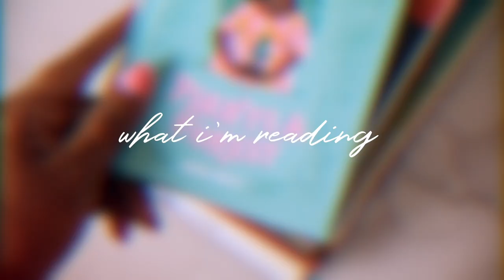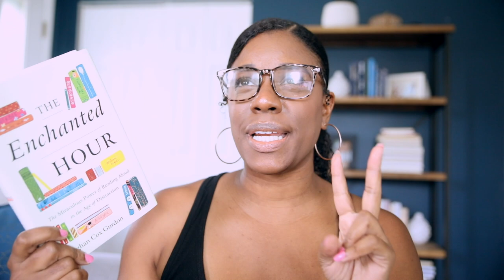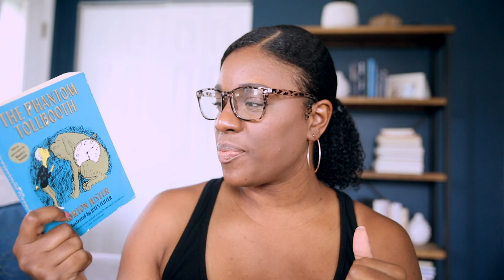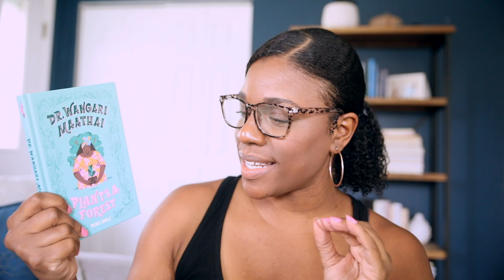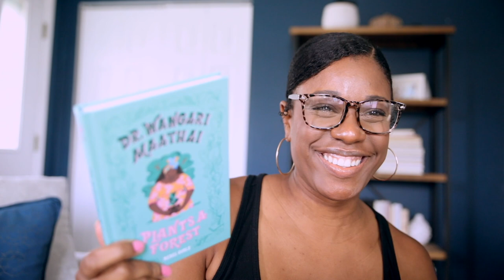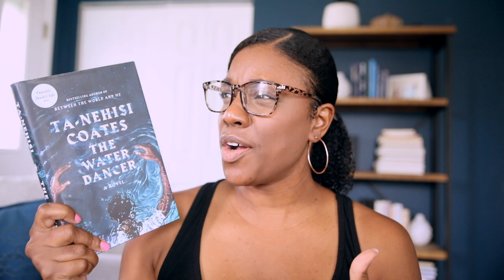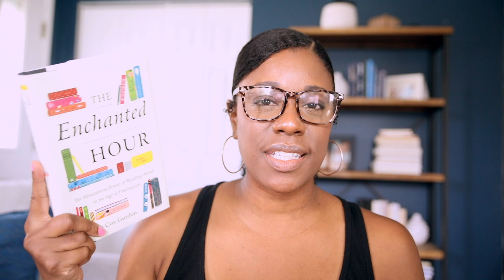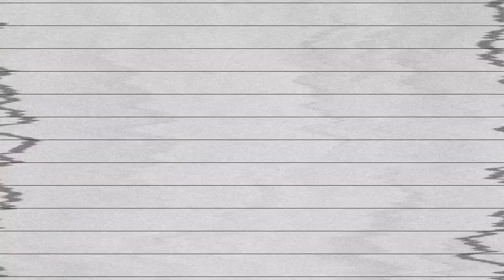READING 7 BOOKS IN 7 DAYS !?! // A READING RUSH 2020 TBR & THOUGHTS ON JOINING BOOKTUBE...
TODAY I'M SHARING A READING RUSH 2020 TBR, TALKING ABOUT JOINING BOOKTUBE & CHALLENGING MYSELF TO READ 7 BOOKS IN 7 DAYS !?!…

BOOKS MENTIONED:

-Dr. Wangari Maathi Plants a Forest by Rebel Girls //

-A Long Walk to Water by Linda Sue Park //

-The Phantom Tollbooth by Norton Juster //

-Beyond the Bright Sea by Lauren Wolk //

-Amal Unbound by Aisha Saeed //

-The Boy who Harnessed the Wind by William Kamkwamba //

-The Enchanted Hour by Meghan Cox Gurdon //

-The Water Dancer by Ta-Nehisi Coates //